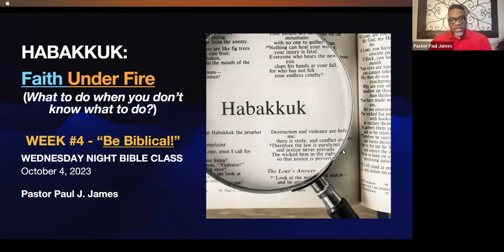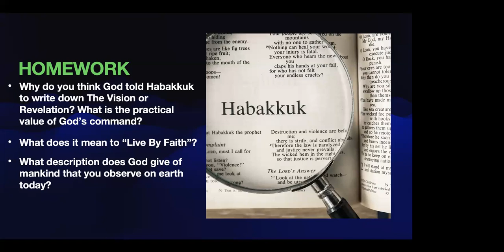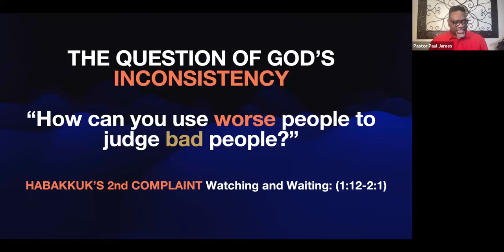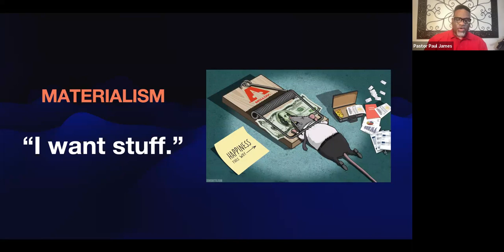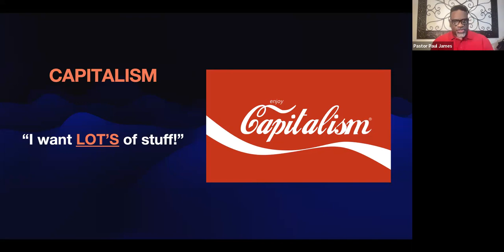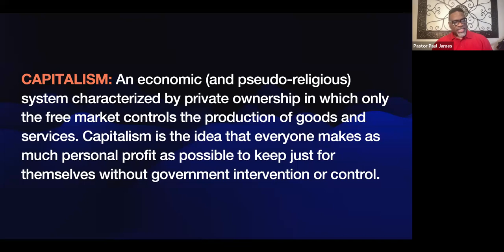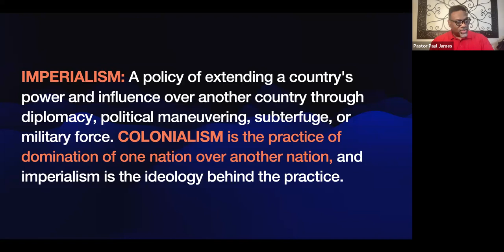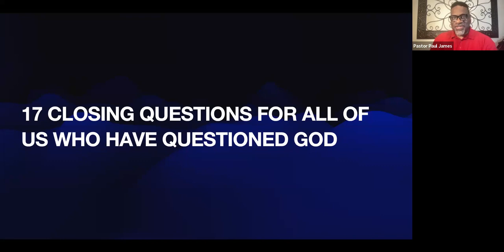Habukkuk- Faith Under Fire: What To Do When You Don't Know What to Do Lesson 4